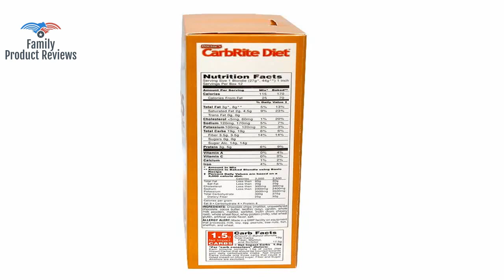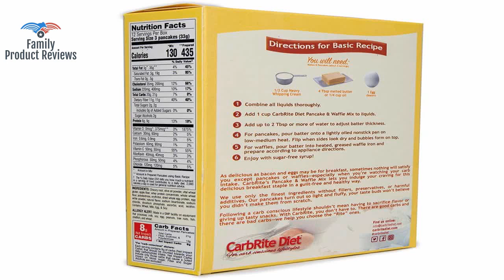CarbRite Diet - Sugar Free - 1g Net Carb - Keto and Lazy Keto Friendly Dessert - Great Tasting - Eas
High in protein Sugar free High in fiber Delicious dessert Fits into your diet1510